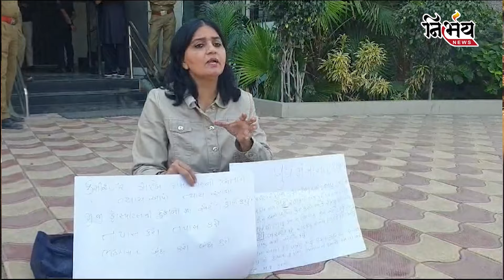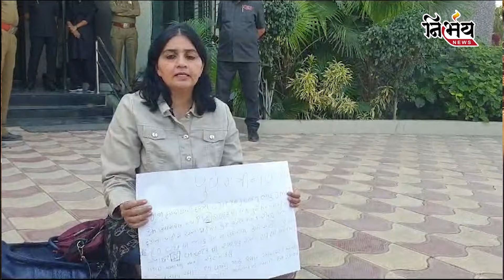Jamnagar news : bjp ના મંત્રીએ પ્રજાના 60 લાખ રુપિયાનું કૌભાંડ કર્યું : congress rachna nandaniya